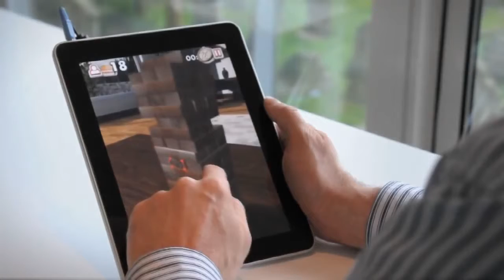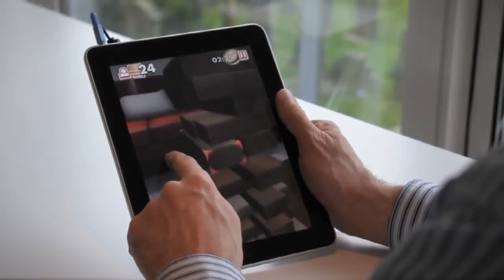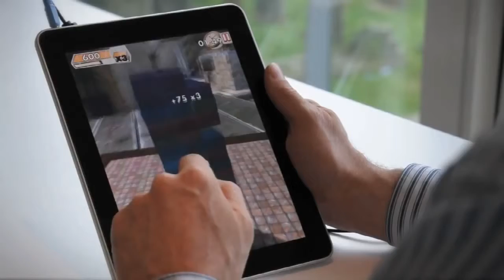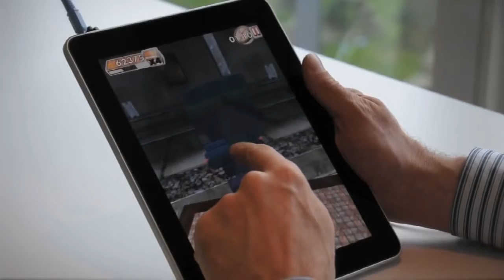Jenga, Trailer Oficial, (Noticiasapple.es)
Aquí os dejamos Jenga o tembleque, el divertido juego de habilidad física y mental, en el cual los participantes (que pueden ser de dos en adelante), deben retirar bloques de una torre por turnos y colocarlos en su parte superior, hasta que ésta se caiga, pero claro está, en su versión iOS.